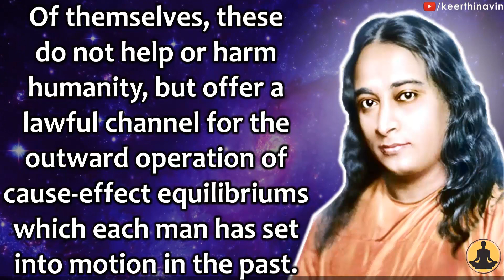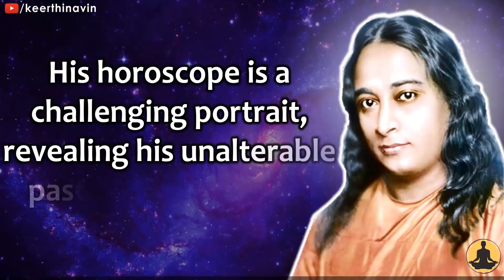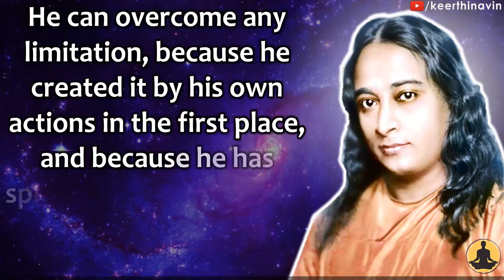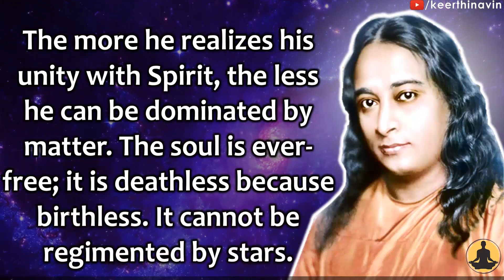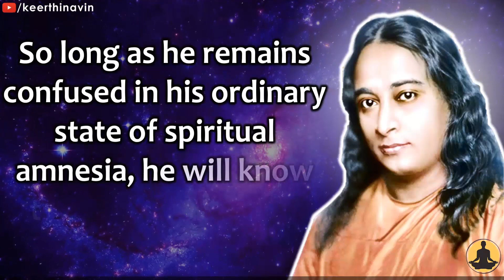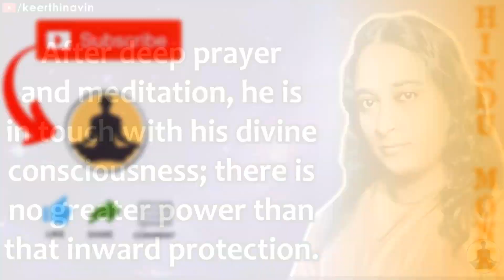Is Astrology a Real Science? Can We Override it? Explained by Paramahamsa Yogananda